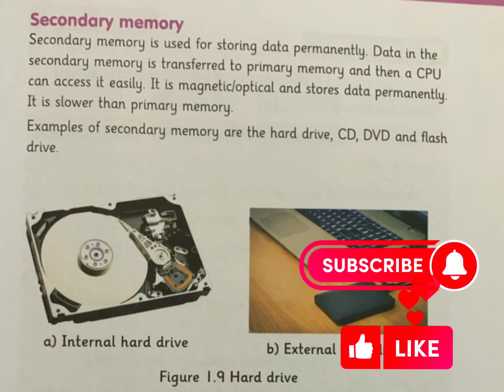Secondary memory | external memory — urdu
Secondary memory | external memory  in details